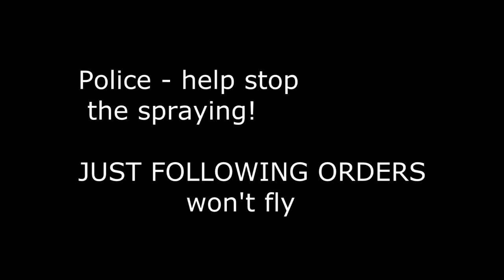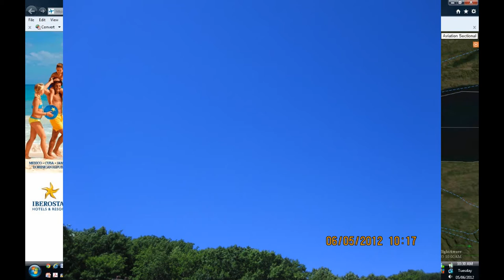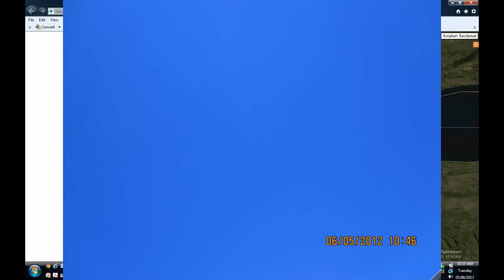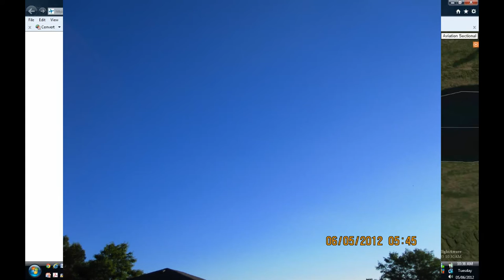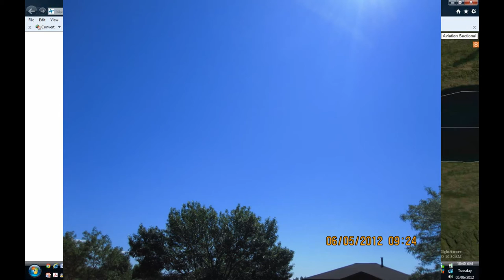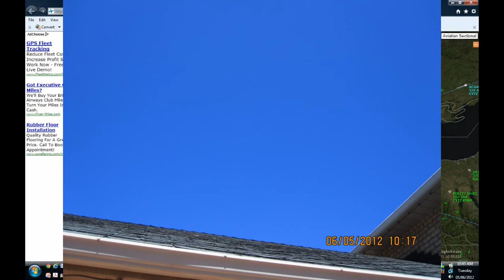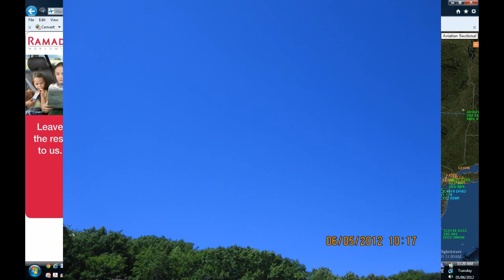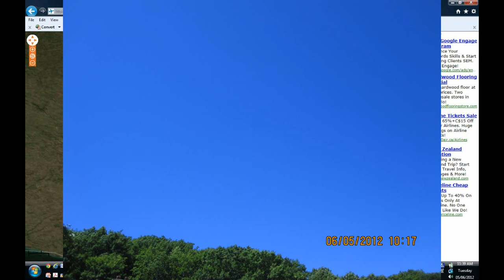CinC, Mayors, Police chiefs & CHEMTRAILS - INHUMANE ACT on populations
1) (a) Condensation trails (WATER VAPOUR) form at elevations well over 30,000 feet, and closer to 35,000 feet.
1) (b) Condensation trails dissipate in less than a minute, and never grow in size to take the sun out of the picture as condensation (WATER VAPOUR) evaporates very quickly. This means that contrails -- or WATER VAPOUR TRAILS - are hundreds of feet in length, and not miles across the sky. Contrails do not spread out, getting larger, rather CONTRAILS -- or VAPOUR TRAILS - evaporate, getting smaller, disappearing altogether.
1) (c) Chemical trails are laid out and linger, spread out, and when the population is repeatedly sprayed, chemical trails eventually block the suns rays, many of which are critical for life on earth (UV light).
1 (d) Chemtrails never evaporate because they are not VAPOUR TRAILS, rather, chemtrails diffuse and spread out and block the sun, and also leave a chemical blanket overhead -- blocking sun, and trapping in heat. Both are dangerous and risk life. DISNOSAURS became extinct from the same scenario.
1 (e) A PILOT STATES: "It takes -70 F degrees below, and 60% humidity to make them (condensation trails). I have seen aircraft making trails in the air...that were several thousand feet lower than some planes not making trails at 22,000 feet."
1 (f)) A PILOT STATES: The "CAVU" rating has not been given to pilots for several years now. (CAVU = CLEAR AND VISIBILITY UNRESTRICTED)
1) (g)There are literally millions of photos of chemical trails in a parallel configuration, as well as a TIC-TAC-TOE pattern. This goes against the flight enroute paths of designated routes in the sky as enroute flight paths are not parallel nor gridlike all over the map. The white trails (CHEMTRAILS) we actually now see do not conform to travel along designated enroute flight paths. The spraying of chemicals over populations is an intentional act that is premeditated.
1) (h) The chemical trails are also seen in grid or parallel patterns - even in WARNING airspace, RESTRICTED airspace, which would require intervention by the air force, and NORAD. Since we do not hear about such interventions, the military and NORAD approves of such chemical spraying operations over the populations by aircraft.
1) (i) Chemical trails have taken the form of 1) long lines across the sky, 2) ON/OFF lines, 3) parallel lines, 4) TIC-TAC TOE grids. None are engine failure situations.

2) It takes about 100 nautical miles for a commercial plane to climb to 30,000 feet - still not altitudes for condensation trails, and it takes about 100 nautical miles for a commercial plane to go from 30,000 feet to landing - meaning, there should be no condensation trails from that plane for about 100 nautical miles from an airport.
Flight traffic within 30 nautical miles of major airports would all be less than 15,000 feet as air traffic is either coming in for a landing, or just taking off. There should be no trails from these aircraft unless they are chemical sprayers
Pilots are reporting unidentifiable aircraft above and below them - aircraft is not showing up on their system, or their personal devices. The transponders of those unidentifiable aircraft are not sending signals.
Chemical trails are laid out at the same altitudes - meaning that when a spraying operation is ongoing, they are laid out at one altitude region. NONSPRAYING normal commercial aircraft in the sky are at many separation altitudes.

3) Air traffic controllers know that chemtrails have been sprayed for years. Controllers give blocks of airspace that is protected -- free to do whatever the pilots of those aircraft want to do or commanded to do. This ensures that no other PILOT witnesses are available to witness chemtrail spraying.

4) (a) In the Civil Air Navigation Services Commercialization Act --
- the following is important as to WHO knows
HER MAJESTY
Marginal note:Binding on Her Majesty
3. This Act is binding on Her Majesty in right of Canada or a province.
APPLICATION
Marginal note:Aircraft
4. This Act applies in respect of every aircraft in Canadian airspace or any other airspace in respect of which Canada has responsibility for the provision of air traffic control services.
4) (b) In the Criminal Code of Canada: under section 2 -- definitions:
"Canadian Forces" means the armed forces of Her Majesty raised by Canada
Participation in activities of criminal organization
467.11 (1) Every person who, for the purpose of enhancing the ability of a criminal organization to facilitate or commit an indictable offence under this or any other Act of Parliament, knowingly, by act or omission, participates in or contributes to any activity of the criminal organization is guilty of an indictable offence and liable to imprisonment for a term not exceeding five years.